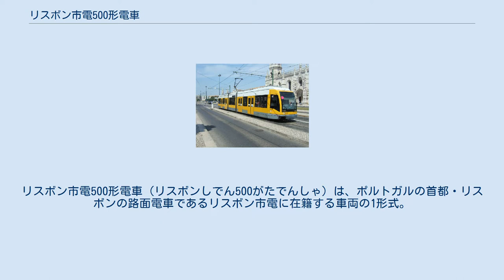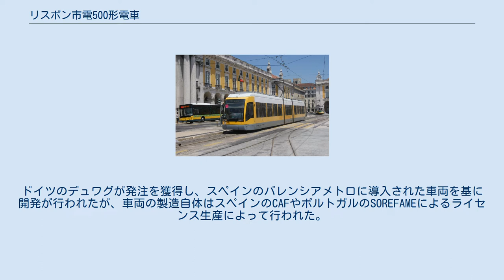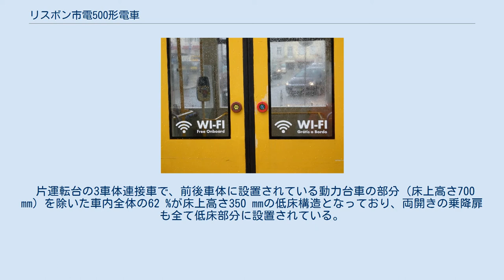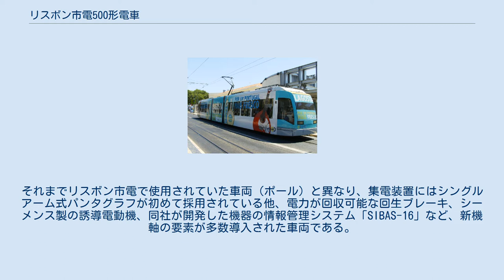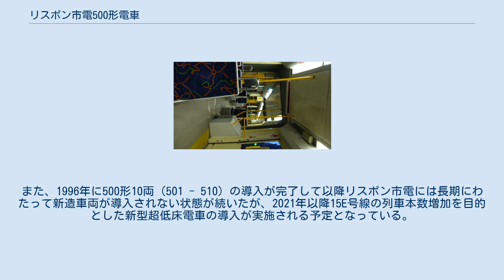リスボン市電500形電車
リスボン市電500形電車（リスボンしでん500がたでんしゃ）は、ポルトガルの首都・リスボンの路面電車であるリスボン市電に在籍する車両の1形式。
初の超低床電車（部分超低床電車）として1995年から営業運転を開始した。
 リスボン市電初の超低床電車として、1994年から1995年にかけて製造され、同年11月5日から営業運転を開始した車両。
ドイツのデュワグが発注を獲得し、スペインのバレンシアメトロに導入された車両を基に開発が行われたが、車両の製造自体はスペインのCAFやポルトガルのSOREFAMEによるライセンス生産によって行われた。
 片運転台の3車体連接車で、前後車体に設置されている動力台車の部分（床上高さ700 mm）を除いた車内全体の62 %が床上高さ350 mmの低床構造となっており、両開きの乗降扉も全て低床部分に設置されている。
それまでリスボン市電で使用されていた車両（ポール）と異なり、集電装置にはシングルアーム式パンタグラフが初めて採用されている他、電力が回収可能な回生ブレーキ、シーメンス製の誘導電動機、同社が開発した機器の情報管理システム「SIBAS-16」など、新機軸の要素が多数導入された車両である。
 リスボン市電ではこの500形以外に従来の2軸車の機器を更新した車両が在籍するが、2015年の時点で大半の系統はこの2軸車によって運行されており、500形が使用されるのは15E線のみに限定されている。
また、1996年に500形10両（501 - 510）の導入が完了して以降リスボン市電には長期にわたって新造車両が導入されない状態が続いたが、2021年以降15E号線の列車本数増加を目的とした新型超低床電車の導入が実施される予定となっている。